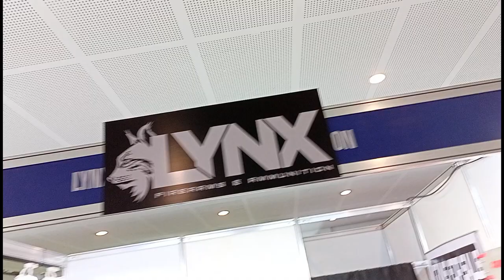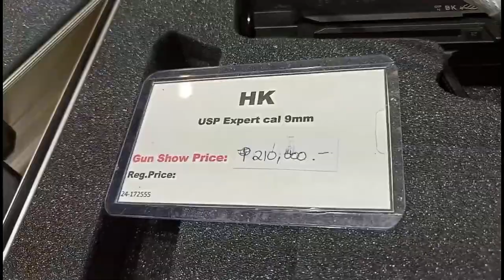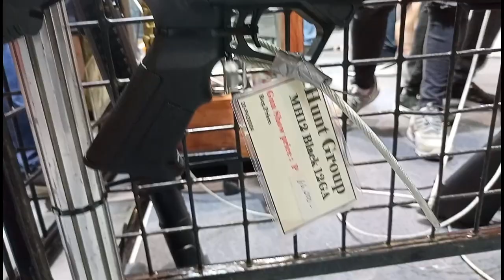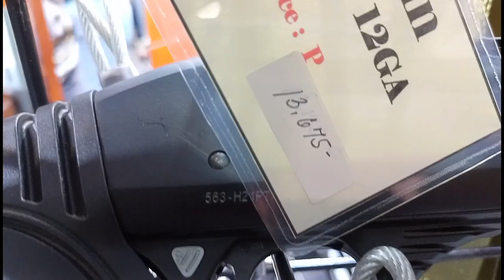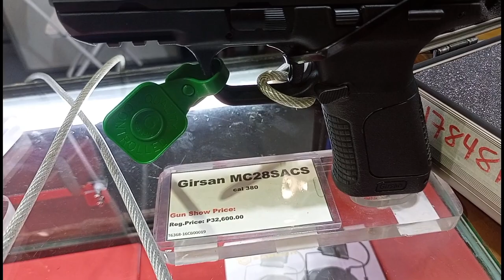LYNX FIREARM'S MEGA TRADE GUNS SHOWS lynx gunshow #1911